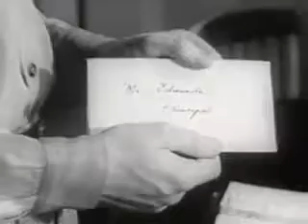Bliss N Eso - Act Your Age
Music video by Bliss N Eso performing Act Your Age.

From the Phineas and Ferb Valentine's Day special Act Your Age.

The first single from Bluejuice's forthcoming new album Company, out November 11. Directed by Samuel.